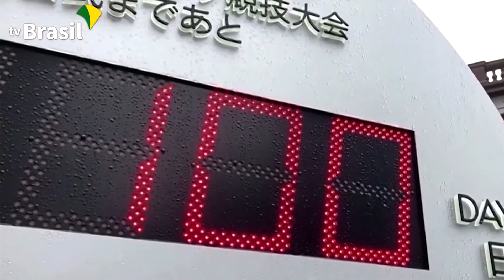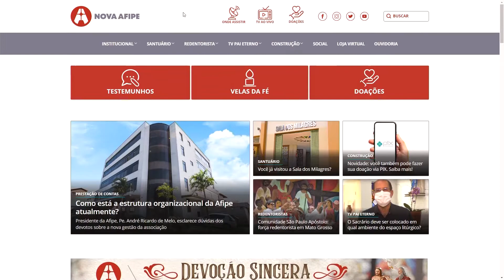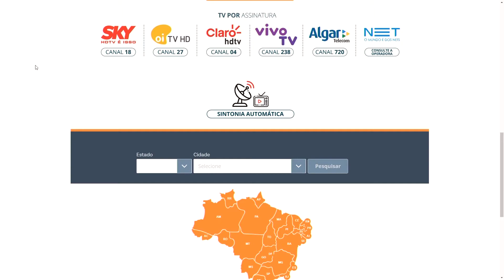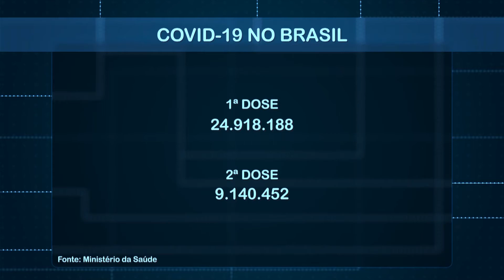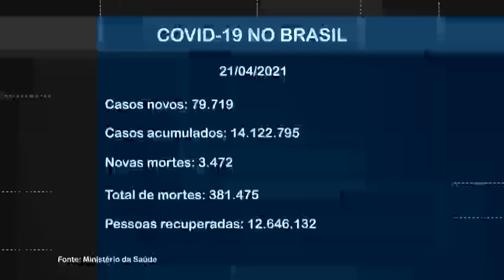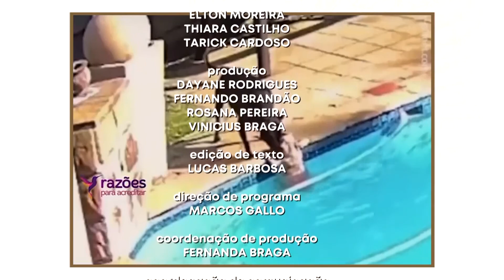Jornal Boa Notícia - 22/04/2021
Notícias da igreja no Brasil e no Mundo.